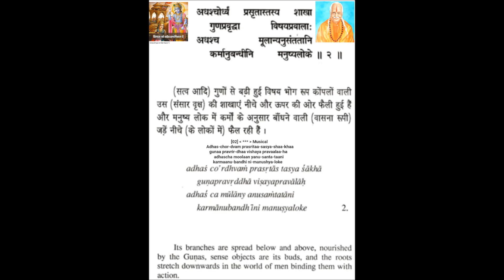Shrimad Bhagavad Geeta - chapter 15 verse 2 - Swami Hari Harji Maharaj